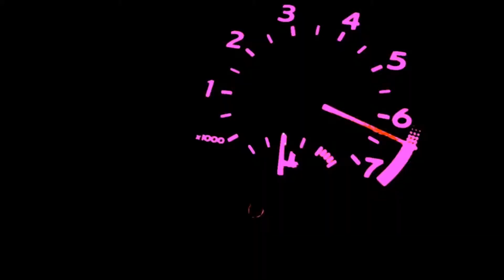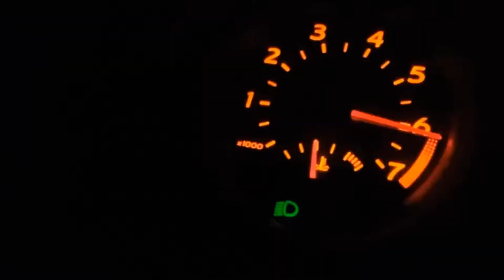i'm going to have a great cycling summer...